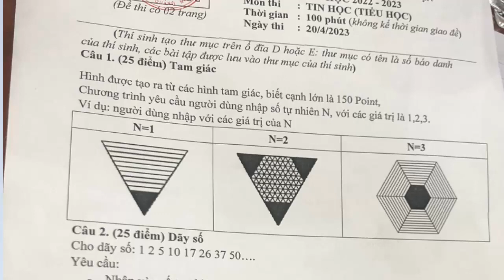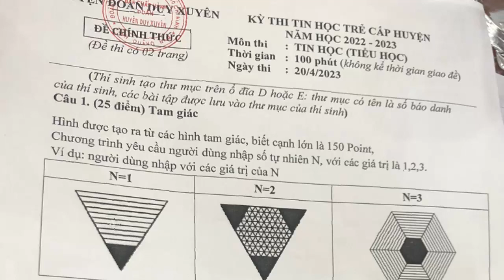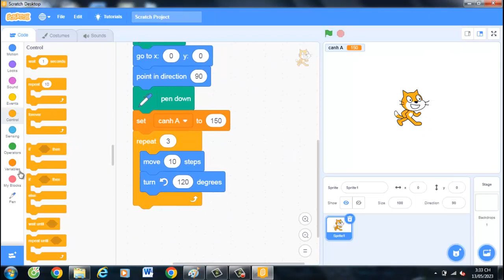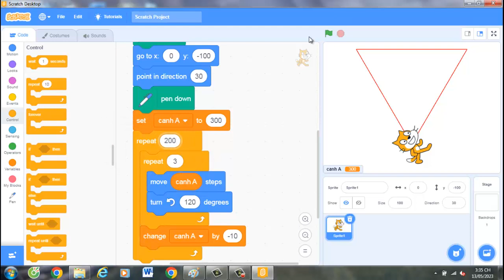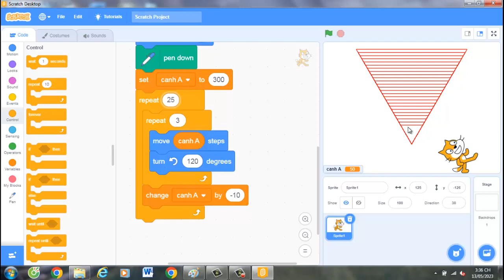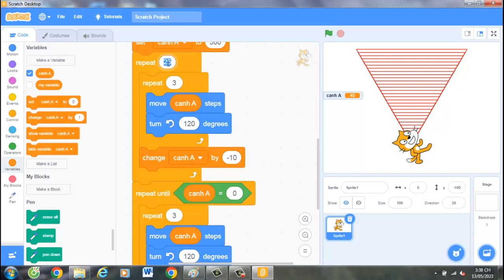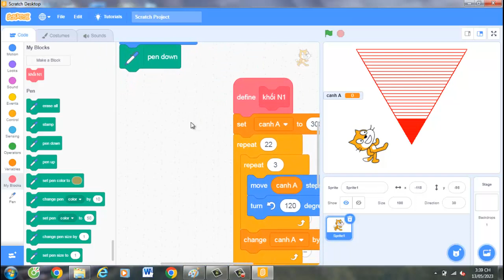Lập Trình Scratch 2023 VẼ TAM GIÁC MỚI | VDD SHOA